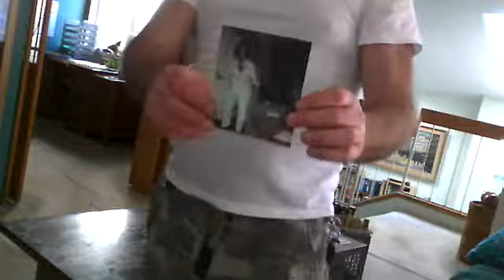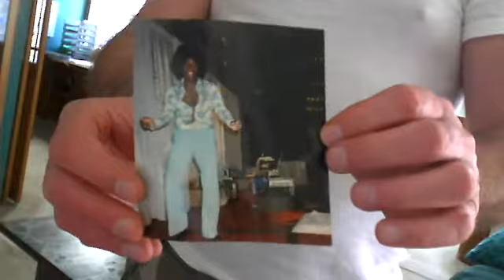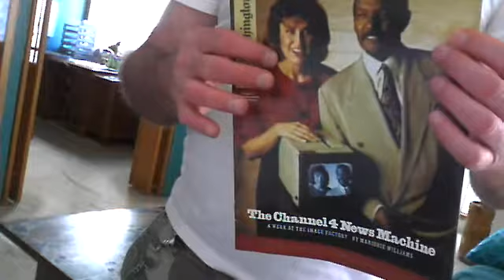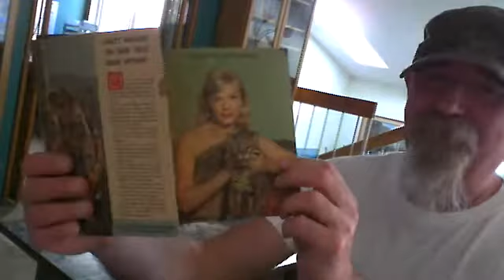More on rumblings that CBS Radio is looking for additional signals in Northern Virginia to bolster the coverage of new all-newser WNEW and Spanish El Zol, WLZL. Plus, more DC area radio memories, including Donnie Simpson in the 1970s, Doreen and Jim on WRC-TV, and the old Washington Star's TV magazine from the 1960s. Oh, I rant again about the frustrating WMAL. And much more in DCRTV's "Dave TV" today.